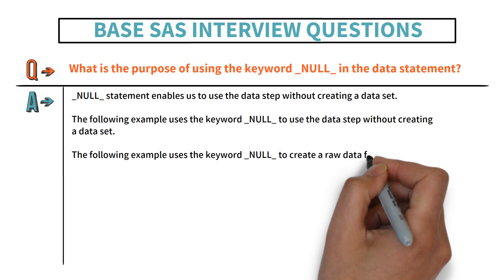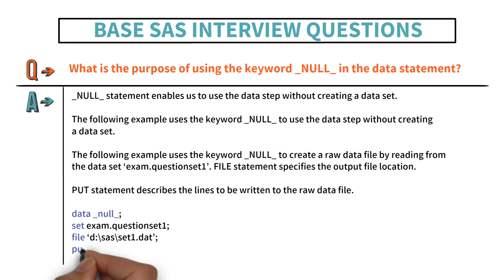Base SAS Interview Questions and Answers for Freshers and Experienced | Video - 30